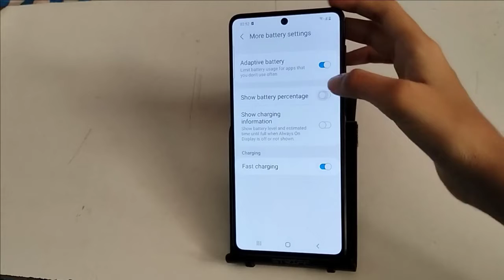How to show battery percentage in Samsung galaxy A71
samsung galaxy a71 |battery percentage |battery level |enable battery level |percentage |samsung |how to |tutorial |galaxy |settings |how |a71 |level |technology |android